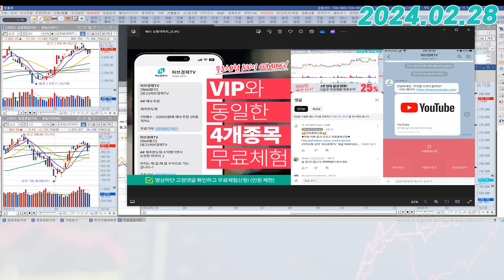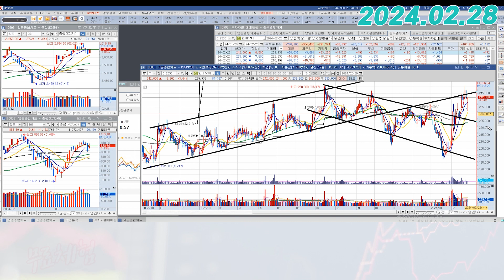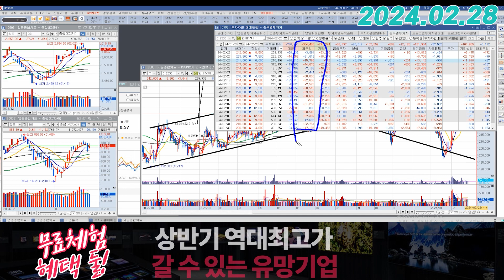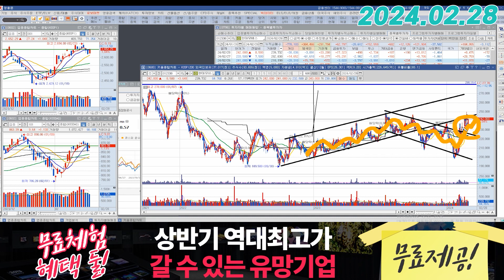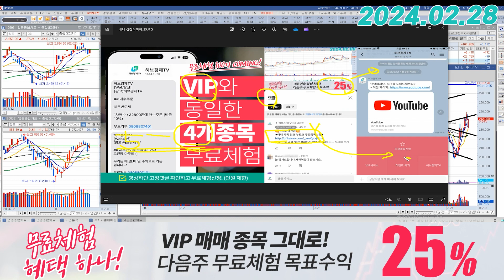현대모비스 (012330) - 돌파해 주면 좋겠네요